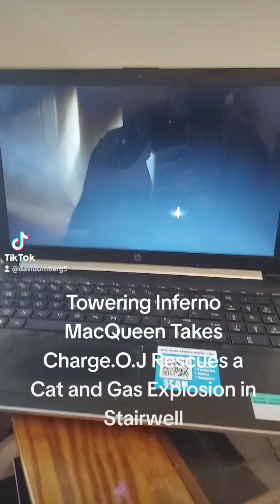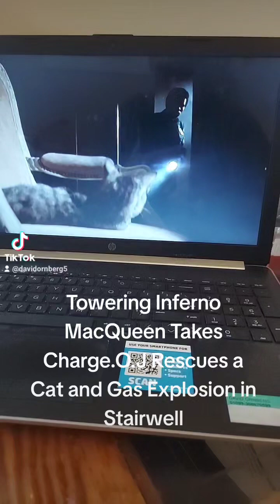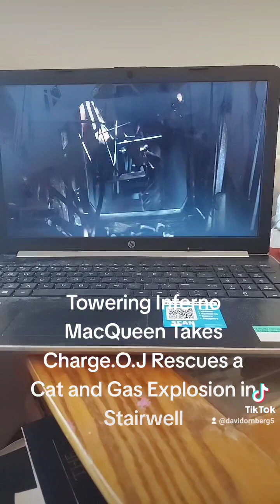Towering Inferno 1974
The chief ginreddy in preparing to battle the blaze on the eighty first floor O j goes and rescues the family and the eighty first floor were unaware of the fire